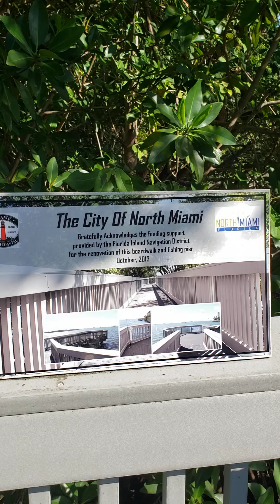Lindo lugar para pezcar en miami Florida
Lugar para pescar 🎣 y pasarla bien en familia en north miami florida